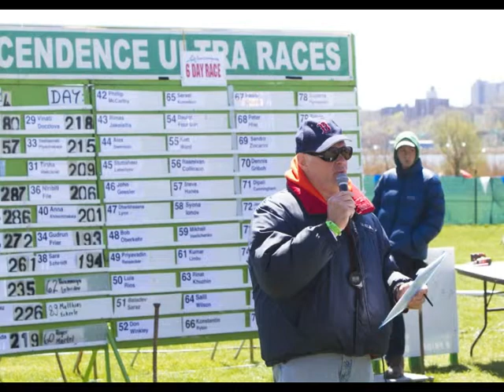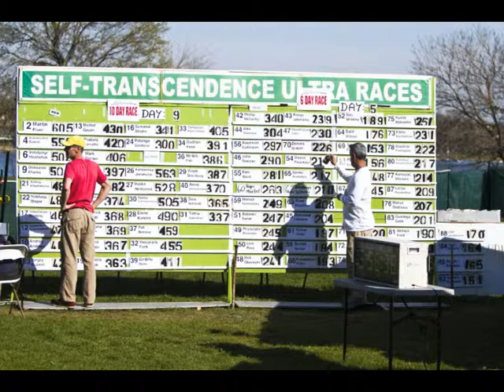марафон 6-10 дней 2013